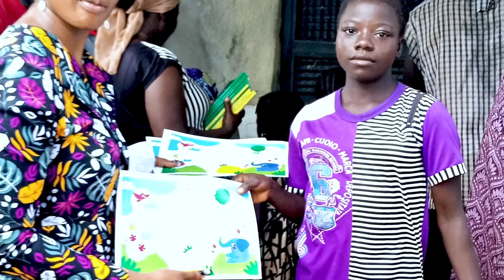Chizie With The Kids III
In this new episode of Golden Hearts Show, Chizie brings you highlights of Chizie With The Kids season 3, an outreach to Sabon Lugbe where she went to give scholaship to 25 children, donate clothing materials and foodstuff to the less privileged. Watch and see that it doesn't really take much to reach out to the less privileged.